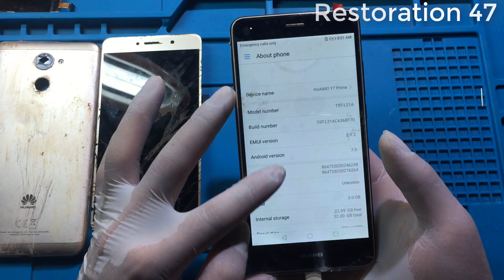restoration huawei old phones - Restore huawei y7prime 2017